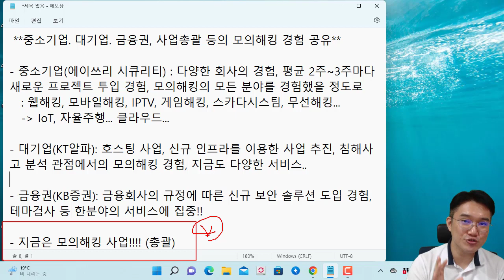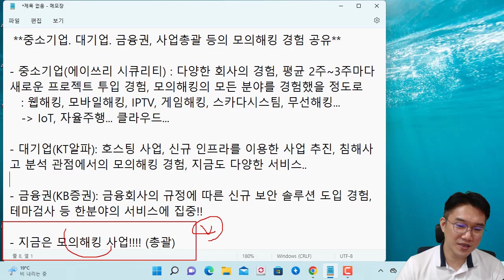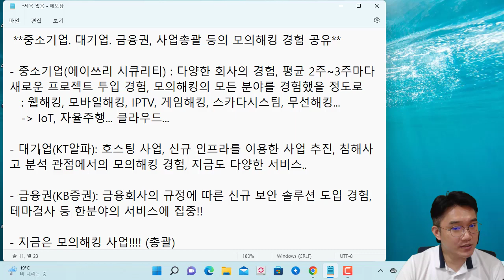중소기업, 대기업, 금융권, 사업총괄 등 모의해킹 경험 공유!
보안프로젝트에서 ) 제공하는 IT 강의입니다. 이번 강의 주제는 "중소기업, 대기업, 금융권, 사업총괄 등 모의해킹 경험 공유!"입니다.

 **중소기업. 대기업. 금융권, 사업총괄 등의 모의해킹 경험 공유**

- 중소기업(에이쓰리 시큐리티) : 다양한 회사의 경험, 평균 2주~3주마다 새로운 프로젝트 투입 경험, 모의해킹의 모든 분야를 경험했을 정도로
   : 웹해킹, 모바일해킹, IPTV, 게임해킹, 스카다시스팀, 무선해킹...
   - IoT, 자율주행... 클라우드...

- 대기업(KT알파): 호스팅 사업, 신규 인프라를 이용한 사업 추진, 침해사고 분석 관점에서의 모의해킹 경험, 지금도 다양한 서비스..

- 금융권(KB증권): 금융회사의 규정에 따른 신규 보안 솔루션 도입 경험, 테마검사 등 한분야의 서비스에 집중!!

- 지금은 모의해킹 사업! (총괄)